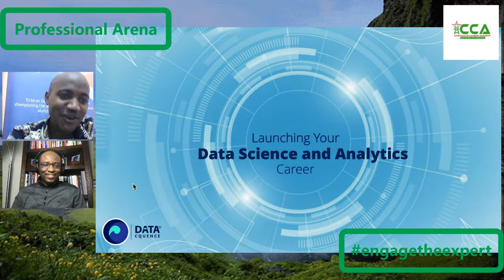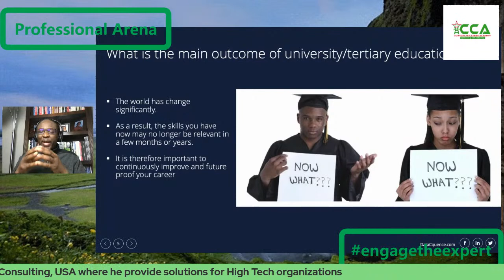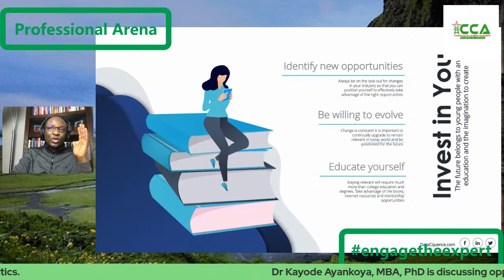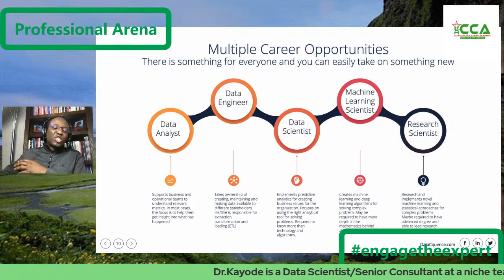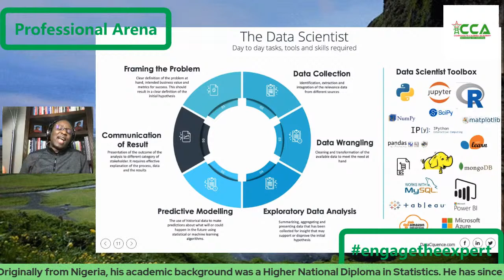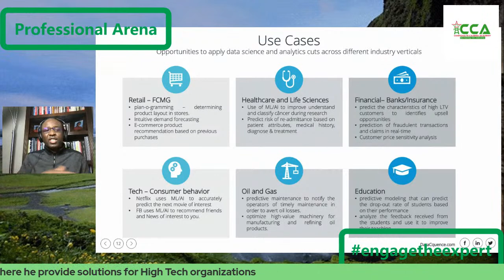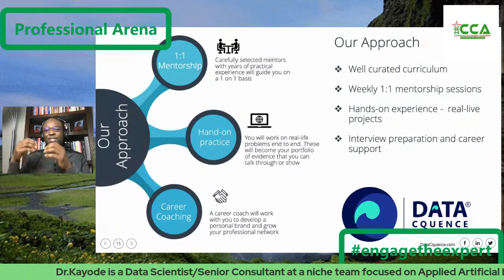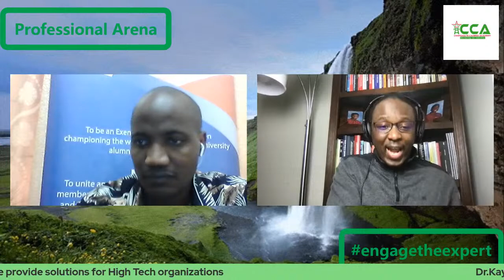Career in Data Science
Dr.Kayode is a Data Scientist/Senior Consultant at a niche team focused on Applied Artificial Intelligence at Deloitte Consulting, USA where he provide solutions for High Tech organizations such as Facebook.

Originally from Nigeria, his academic background was a Higher National Diploma in Statistics. He has since completed a Master’s degree in Business Administration (MBA) and a PhD in Computer Science from Nelson Mandela University, South Africa.

He is adept at envisioning, incubating and operationalizing analytics, information management and artificial intelligence solutions for complex environments. Over his career, he has provided data science and analytics solutions across life science, healthcare, finance, Technology and telecommunication.

Dr Kayode will focus on
• Career opportunities – present, past and future
• Data Science, Analytics Ecosystem and Opportunities
• Launching and Accelerating your career in Data Science - Mentorship
• DataCquence – Our proposition